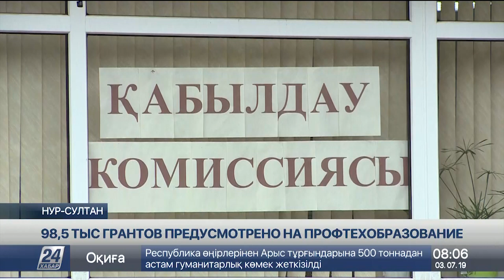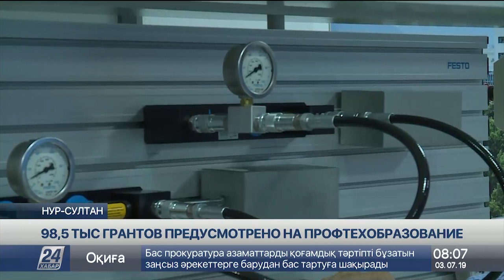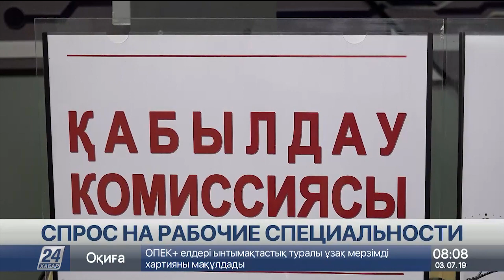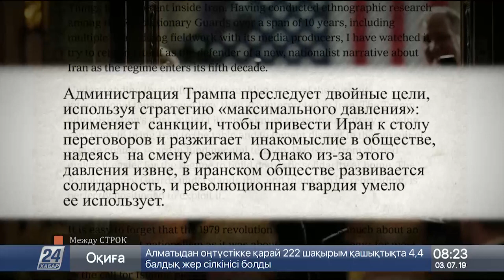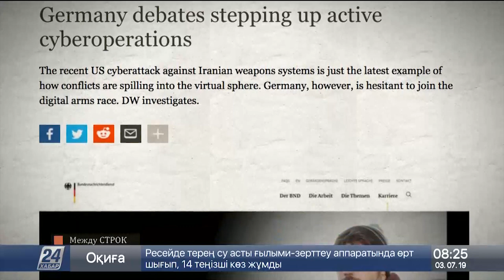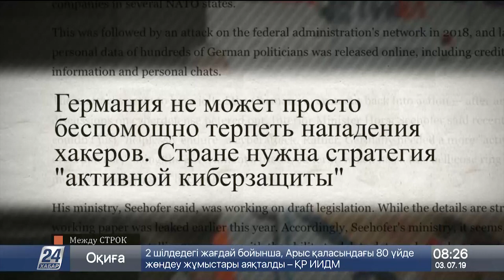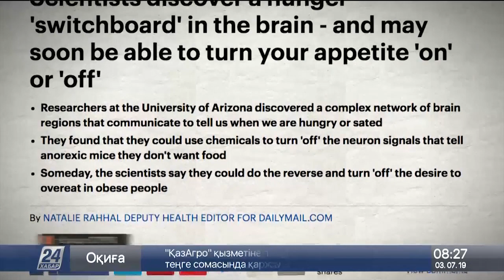Выпуск новостей 08:00 от 03.07.2019